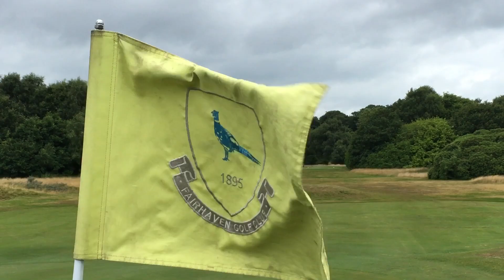Engelska Golfkusten del 1: Fairhaven GC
Det här är en mobilvlogg inspelad 2017 som återpubliceras som separata klipp för att kunna göra Tee Party Guiden på teeparty.se komplett med internationella banor.
Kanske är det trots allt någon som inte sett det tidigare.
Första delen är från Fairhaven Golf Club i lilla engelska kuststaden Lytham